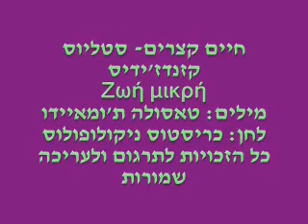Ζωη μικρη חיים קצרים סטליוס קזנדז'ידיס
על מנת לשוע את השיר יש להעלות בו זמנית את הסרטון